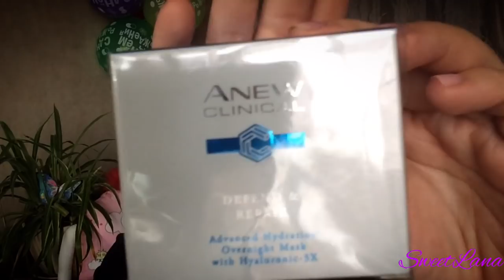ШИКАРНЫЙ ЗАКАЗ ЭЙВОН 16 2019!!! ПРИЗ-СЮРПРИЗ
ВСЕМ ПРИВЕТ!!!
В этом видео я покажу вам свой заказ в компании Эйвон по 16 каталогу. Призы-сюрпризы, декоративная косметика, новые ароматы и эссенция-все это и многое другое в моем заказе! Вместе с вами посмотрим новинки и потестируем парфюмированную эссенцию.